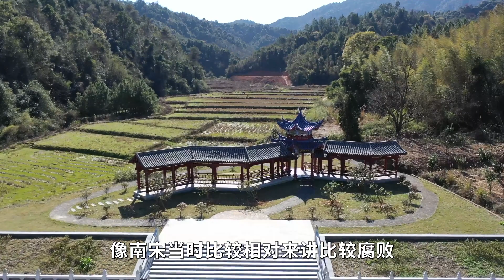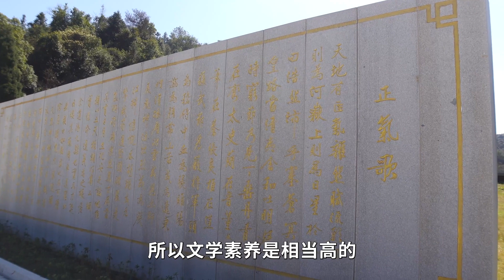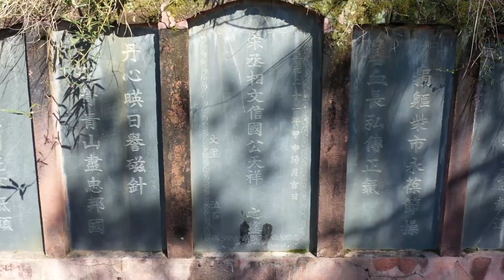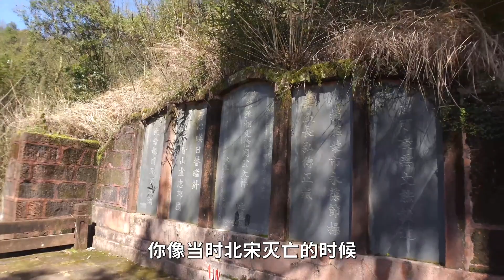实拍江西文天祥墓，面对敌人诱惑誓死不降，这才是真正的民族英雄【行迹旅途中】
实地探访文天祥墓，道一段鲜为人知的忠肝义胆，这才是真正的民族英雄！